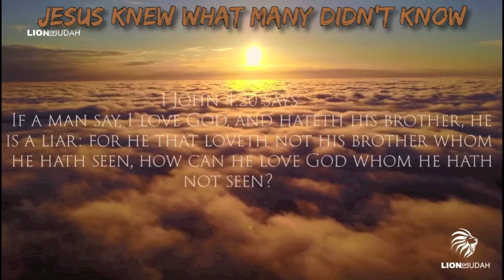Jesus Knew What Many Didn't Know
Track - Jesus Knew What Many Didn't Know